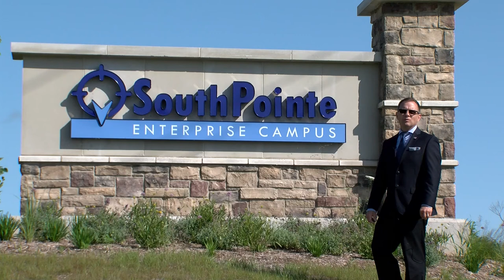SouthPointe Enterprise Campus is Open for Business!